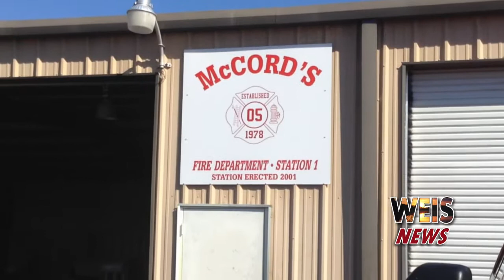McCord's Firefighters Report for Duty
McCord’s Fire Department personnel are now reporting for duty. On February 15th the fire department began a volunteer duty shift program that staffs one of its stations with a qualified firefighter. The program is the result of a Staffing for Adequate Fire and Emergency Response Grant, or SAFER grant for short, that the department received back in late 2018.